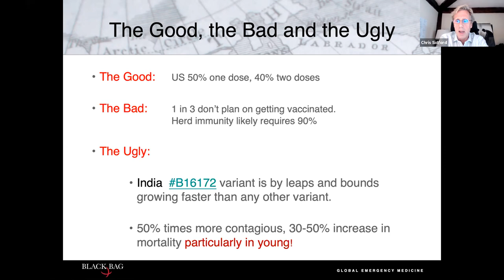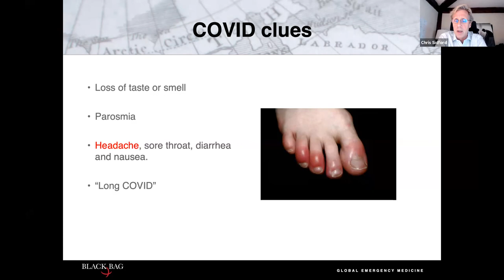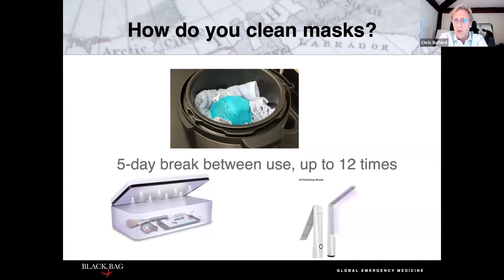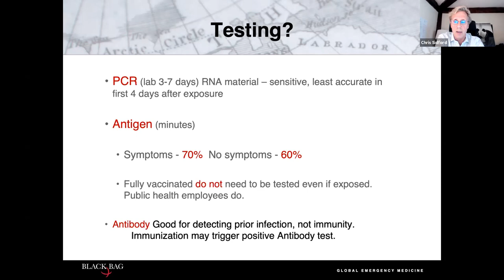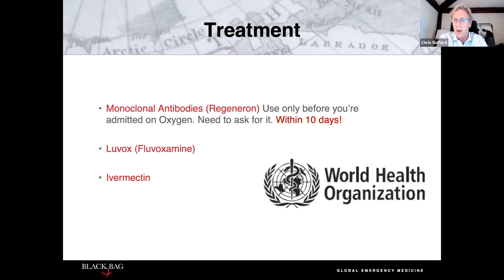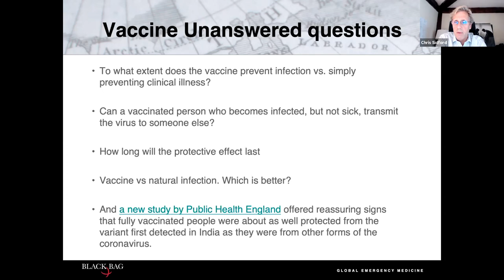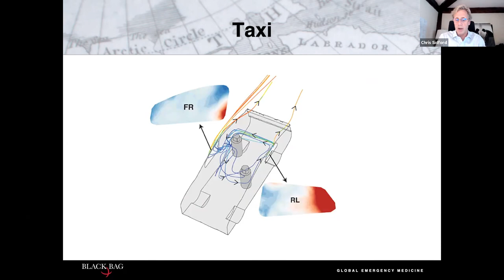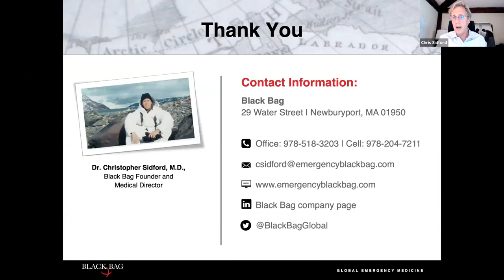Dowling & Yahnke hosts: COVID-19 Travel Tips with Global Emergency Medicine Expert Dr. Chris Sidford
Dowling & Yahnke Wealth Advisors hosted Dr. Chris Sidford, founder and medical director of Black Bag Global Emergency Medicine, on May 26, 2021 to provide you the most up-to-date information on the pandemic and travel. During the webinar, Dr. Sidford addressed topics like:

-Health considerations for national and international travel
-Vaccinated? What is permitted (or prohibited) while traveling?
-COVID variants and how that may influence travel destinations
-What you need to know if you get sick abroad
-Additional precautions to consider when traveling such as seat location on planes, taxis, and other public transportation